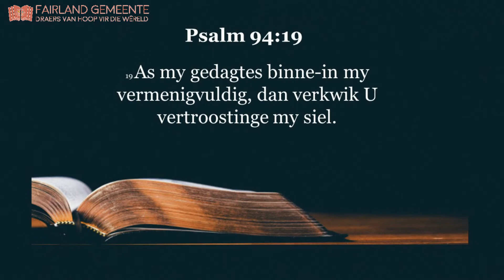Woord Oordenking - 18 Junie 2021